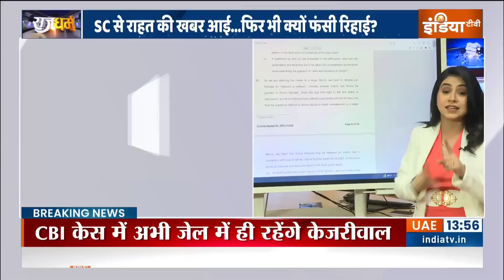Rajdharm: MLC इलेक्शन...कौन जीतेगा महाराष्ट्र का सेमीफाइनल? |MLC ELection 2024 | Maharashtra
आज सबसे ज्यादा चर्चा में मुंबई है.. जहां एक ओर विधान परिषद चुनाव के लिए वोटिंग हो रही है.. तो वहीं, दूसरी ओर देश के सबसे अमीर शख्स मुकेश अंबानी के बेटे की शादी है.. अनंत अंबानी की बारात निकलने वाली है.. बारात में कौन कौन शामिल  होंगे.. शादी के लिए क्या खास इंतजाम किए गए हैं.. वो भी बताऊंगी.. तो वहीं दिल्ली के मुख्यमंत्री केजरीवाल को सुप्रीम कोर्ट से जमानत तो मिल गई.. लेकिन वो जेल से क्यों नहीं निकल पा रहे हैं.. आखिर कहां पेंच फंस गया है.. केजरीवाल का मैटर.. बड़ी बेंच में क्यों भेजा गया है.. इसका भी विश्लेषण करुंगी.. लेकिन सबसे पहले बात महाराष्ट्र के विधानपरिषद चुनाव की करुंगी.. आपको बताऊंगी की.. किसे क्रॉस वोटिंग का डर सता रहा है.. ये भी बताऊंगी की बीजेपी... 12 वोट कम होते हुए भी.. कैसे बाजी जीत लेगी.. शिंदे और अजीत पवार ने कैसे जाल बिछाया है.. और अब तक की वोटिंग की कहानी क्या है..